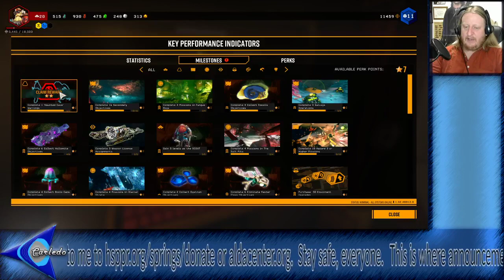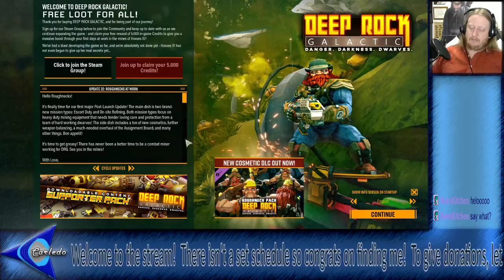[Scout/Engi] Rolling Stones Gather Promotions, Gameplay Sample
Otherwise known as being a company man in a fantasy setting. Due to complications with Twitch, only this quarter of a stream broken by internet connection issues is available for transfer to Youtube. Might be more digestible this way anyway.